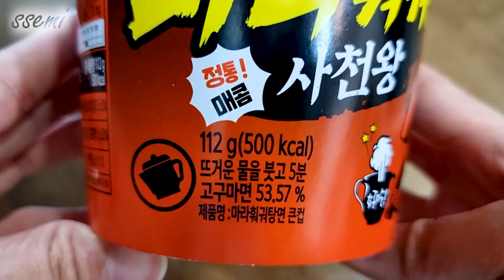[Mukbang]🐙낙지호롱구이&마라훠거탕면 먹방!🔥Spicy grilled octopus& Spicy hot pot Malatang Eating Show ASMR | 쎄미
🐙싱싱한 낙지를  돌돌말아서~매콤하게 구워 먹는 양념 낙지 호롱구이😋
매운맛에~ 매운맛 추가요~~😋👍
매콤 얼얼한 현지 마라탕면 맛을 제대로 느낄수 있는~💕
사천왕 마라훠거탕면 큰컵라면🔥👍